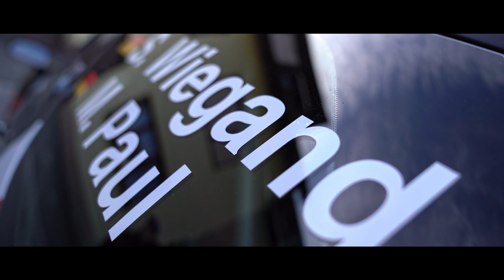The good course: 1.Pörmitzer Rallye & Cherity Event